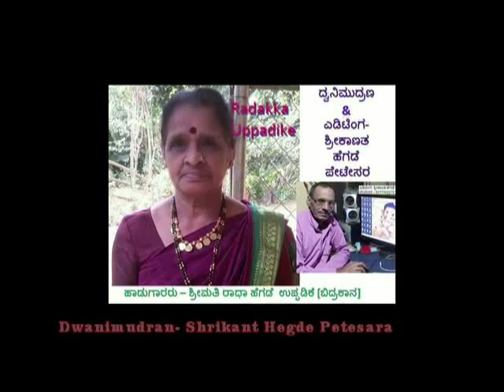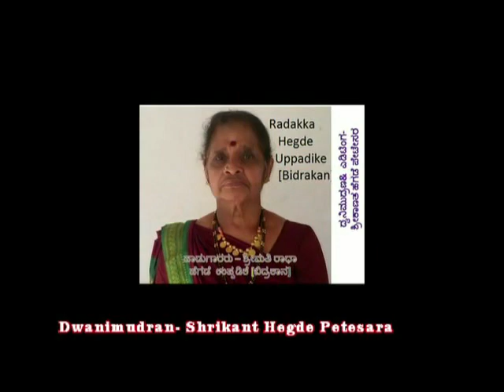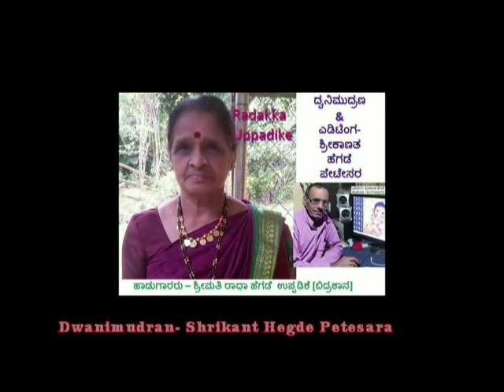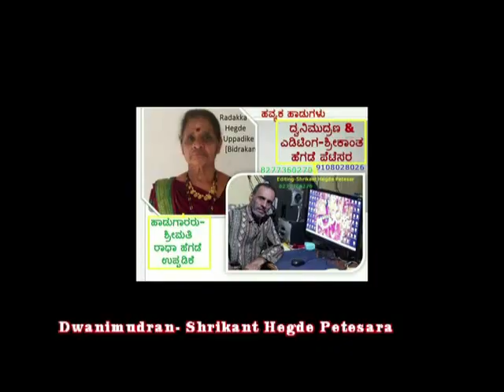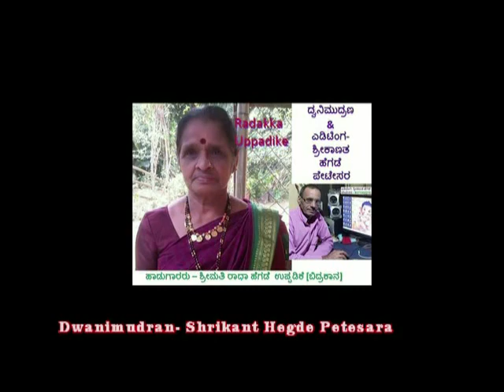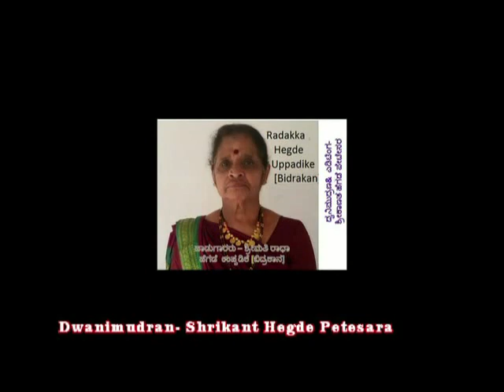ಹವ್ಯಕ ಹಾಡು(ಮದುವೆ-ಆರತಿ ಕೊಟ್ಟಿದ್ದು )ಶ್ರೀ ಮತಿ ರಾಧಕ್ಕ ಉಪ್ಪಡಿಕೆ-(ತಾರೆ ಆರತಿ